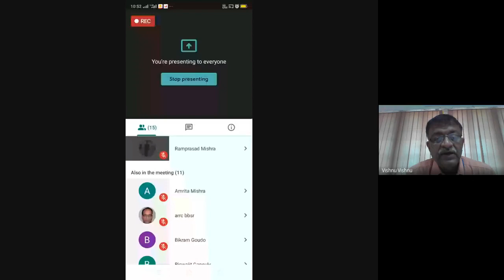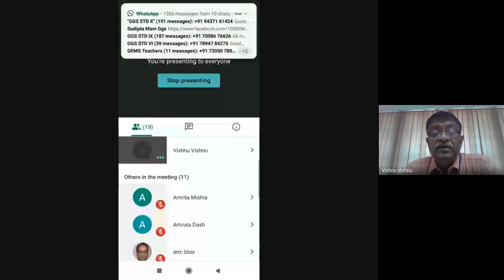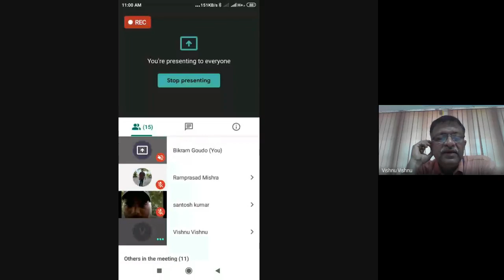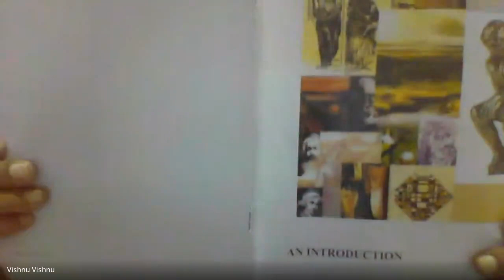MEG 5, CLASS 1/8. 18.05.2020, DR A VIJAY VISHNU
AN INITIAITIVE OF IGNOU REGIONAL CENTRE, BHUBANESWAR